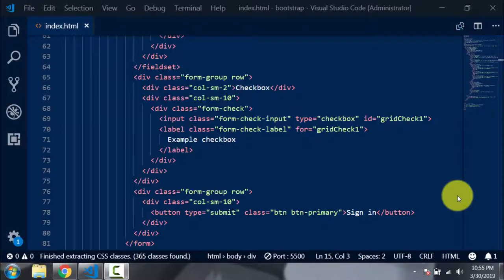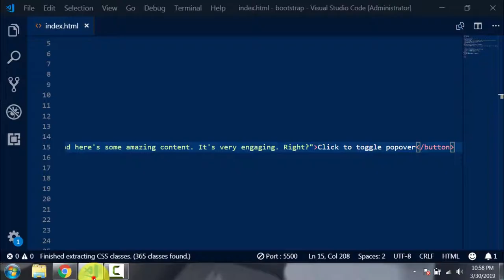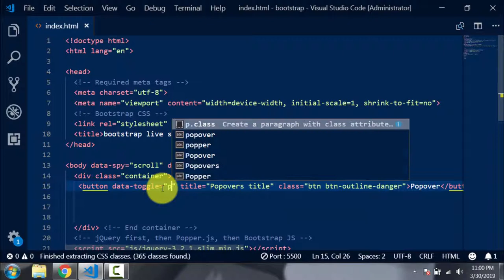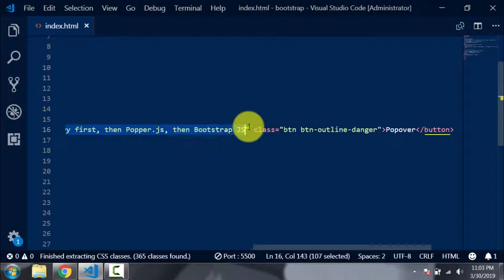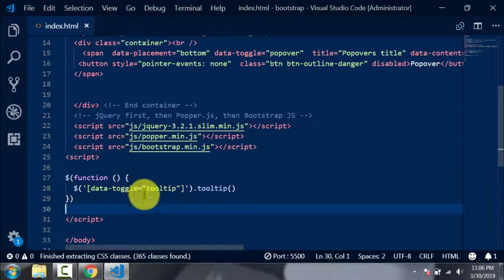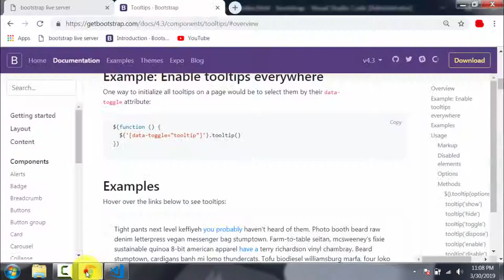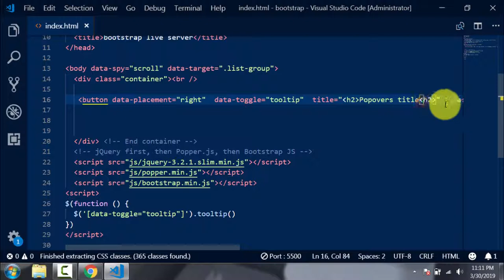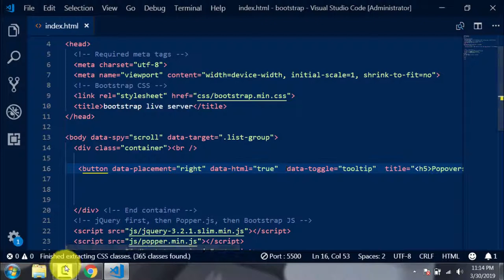Bootstrap Bangla Tutorial | Bootstrap popovers and Bootstrap tooltip in Bangla Tutorial part-26